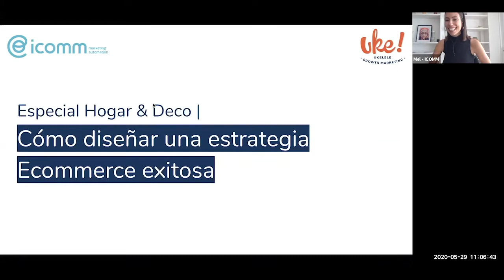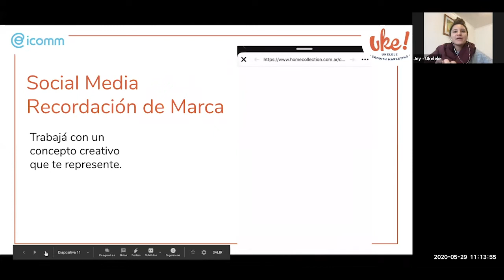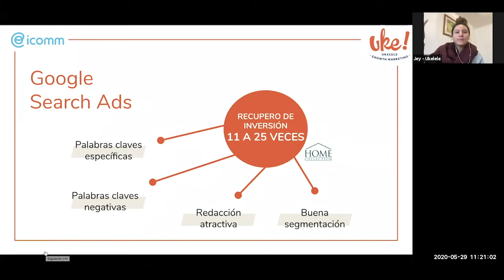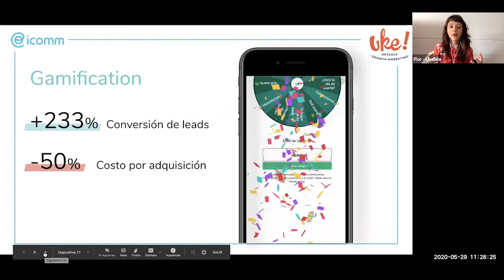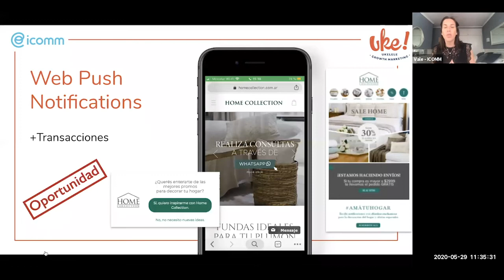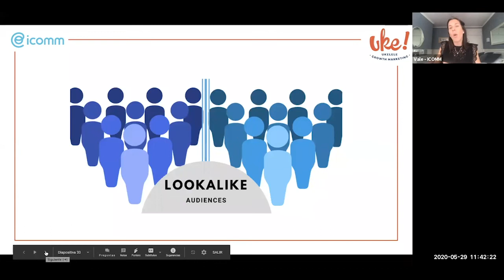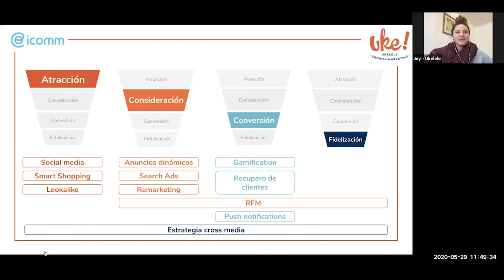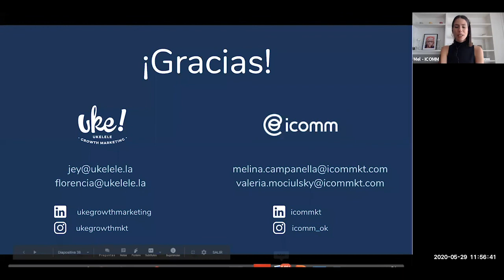Caso de éxito :: HOME COLLECTION & UKELELE & ICOMM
Tema: Caso HOME COLLECTION:  El diseño de una estrategia de eCommerce exitosa.
Oradoras: Florencia Montero, marketing automation & social media manager, Ukelele. Jey Pamo Rabaje, performance manager, Ukelele.
Colaboración especial: Valeria Mociulsky, automation marketing strategist, ICOMM.
Moderadora: Melina Campanella, key account manager, ICOMM.